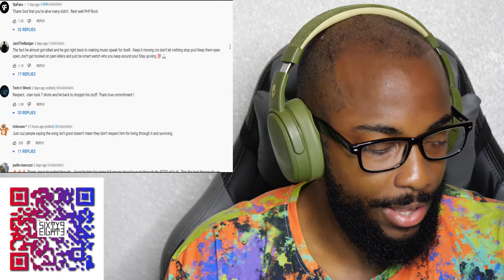Lil Tjay - Faceshot (Many Men Freestyle) CKO Reaction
CaliKidOfficial gives commentary in a reaction video to Lil Tjay - Faceshot (Many Men Freestyle)